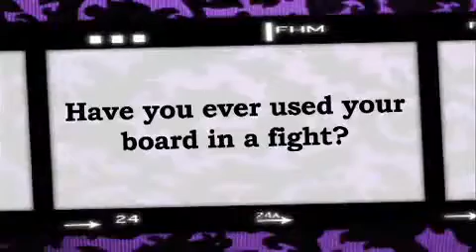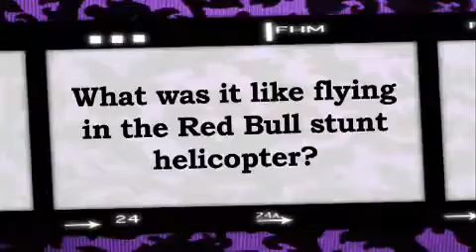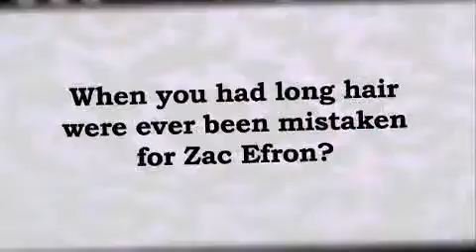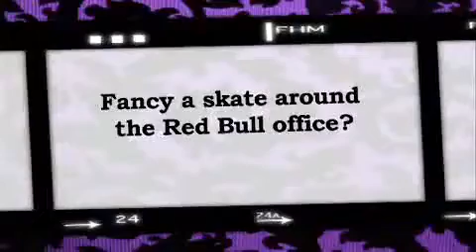FHM Interview with Ryan Sheckler